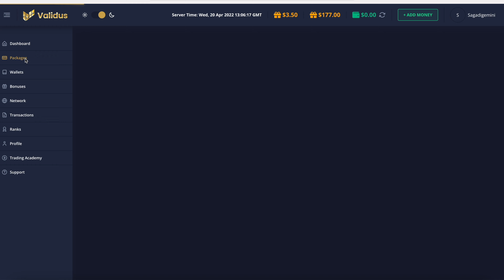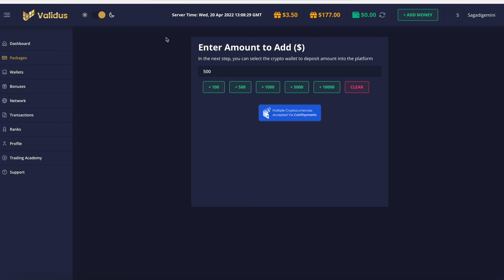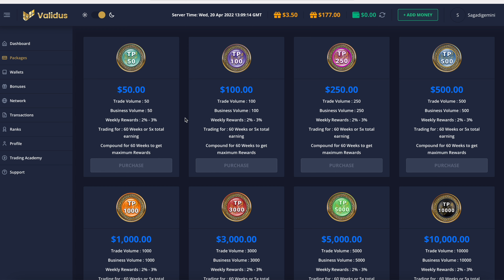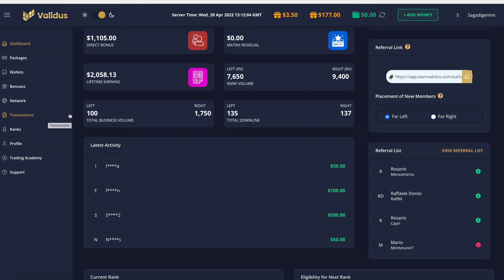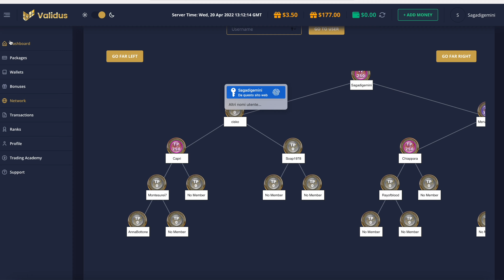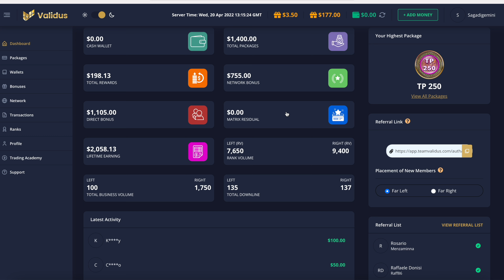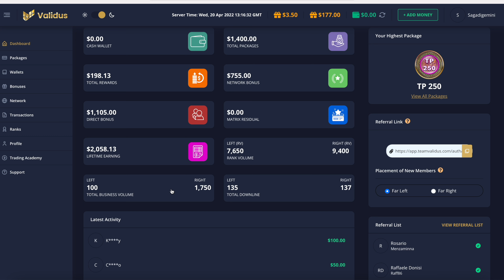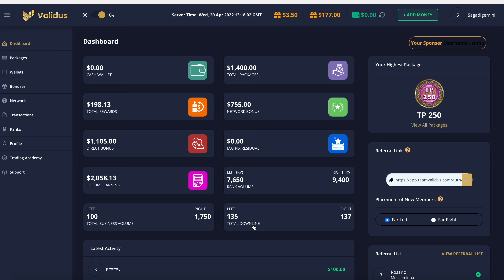3 MESI DI VALIDUS | Com'è andata? Quanto si GUADAGNA? | é un buon progetto?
3 MESI DI VALIDUS | Com'è andata? Quanto si GUADAGNA? | é un buon progetto?

Sono passati 3 mesi da quando ho iniziato il mio progetto su Validus, voglio quindi farvi un resoconto di come è adattata questa prima parte e farvi vedere che potenziale di guadagno c'è dietro questa piattaforma